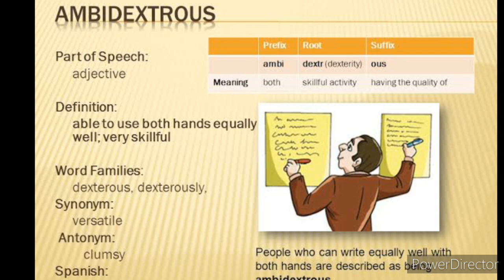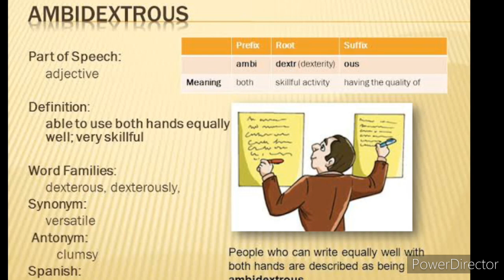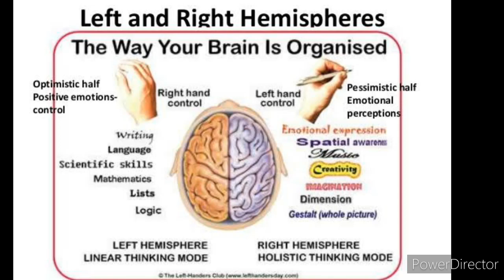How to make a smart children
Something u want to learn about ambidextrous..watch it
Leave ur comments